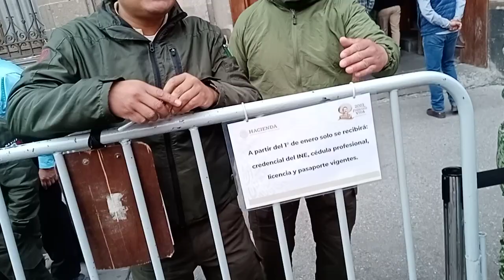22 FEB 2023 TUXPAN CDMX VIAJE REDONDO VÌDEO 25